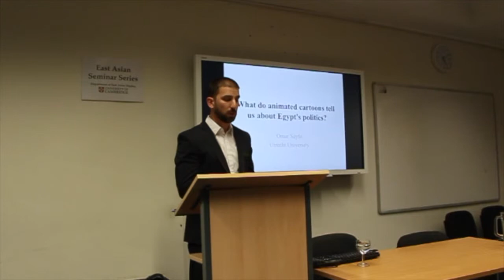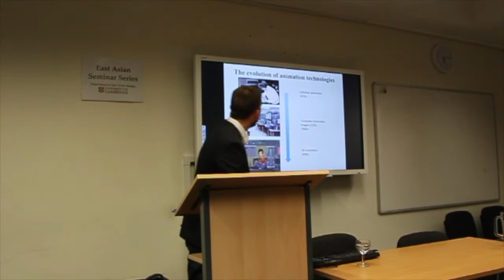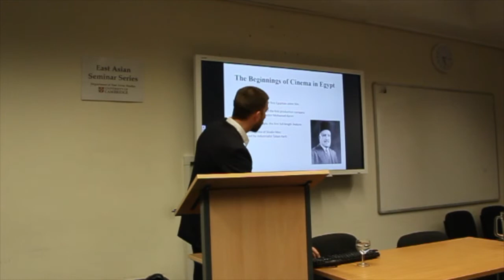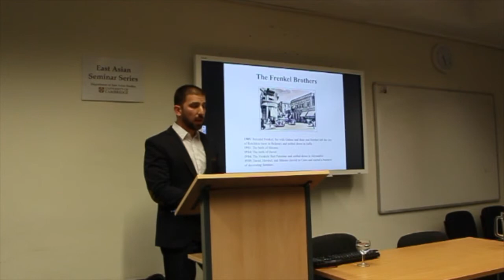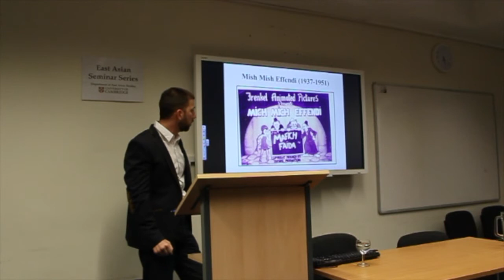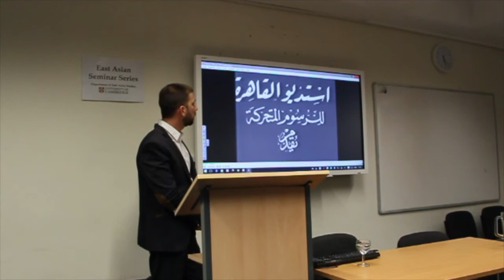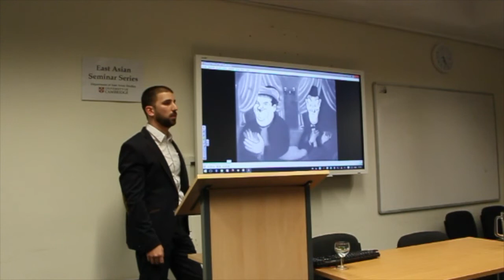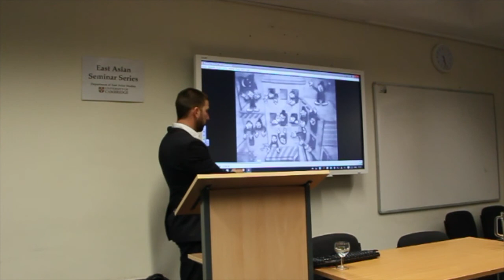Omar Sayfo Cartoons in Egypt